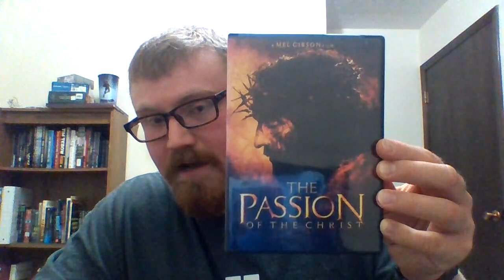Unboxing The Passion Of The Christ DVD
This is the unboxing of The Passion Of The Christ on DVD!! I hope you enjoyed this video! Have a great day!!